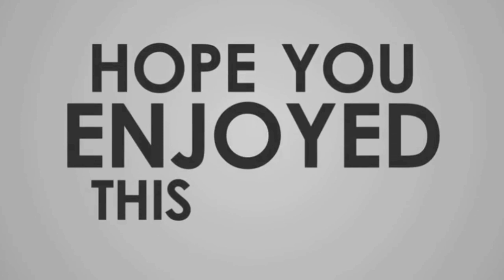Inaugurate Aska Park, Beauty Of Aska, ଆମ ଆସ୍କା ଆମ ଗୌରବ I ❤️ASKA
Inaugurate Aska Park, Beauty Of Berhampur, ଆମ ଆସ୍କା ଆମ ଗୌରବ I ❤️ASKA

Special Thanks :-

Snehasish Mohanty ( ASKA TOKA )

Anubhav ( A1 HERO )

Soumya Senapati

Install the app to follow my photos and videos.

My Equipments

🔹1. Smartphone - Realme 8 pro / Vivo y83pro
🔹2. Microphone - Boya by m1
🔹3. DJI Osmo Gimbal
🔹4. DJI Mavic Mini Drone

Hi Guys Aska Jp Youtube Channel କୁ ଆପଣମାନଙ୍କୁ ସ୍ୱାଗତ ଜଣାଉଛି ମୋର ଏହି Channel ରେ ଆପଣ Aska ର ସବୁ କିଛି ଖବର ପାଇପାରିବେ ସେଥିପାଇଁ ପାଇଁ ଯଦି ଆପଣ Aska ରେ ରହୁଛନ୍ତି ତାହାହେଲେ ଆମ Channel କୁ Subscribe କରି Bell icon କୁ press କରି All କରିଦିଅନ୍ତୁ ଯାହାଫଳରେ ଆପଣମାନେ Aska ର ସବୁ କିଛି ଖବର ପାଇପାରିବେ ଏବଂ ଯଦି ଆପଣ ଅନ୍ୟ କୌଣସି ଜାଗା ରେ ରହୁଛନ୍ତି ତାହାହଲେ ଆପଣଙ୍କୁ Aska ର ସବୁକିଛି ଖବର ମିଳିପାରିବ ମୋର ଏହି Channel ରେ, Likely Aska Street Food, Aska School College Updates , Aska's Famous Hotel ସବୁକିଛି Aska ଉପରେ Updates ମିଳିପାରିବ ଏବଂ ଆପଣ ଯଦି Android Knowledge ଉପରେ କିଛି ବି ଜାଣିବା ପାଇଁ ଚାହୁଁଛନ୍ତି ତ ମୋର 1st Channel ଯାହାର Name ହେଲା Jp creation jibanକୁ ଯାଇକି ବି ଦେଖିପାରିବେ.